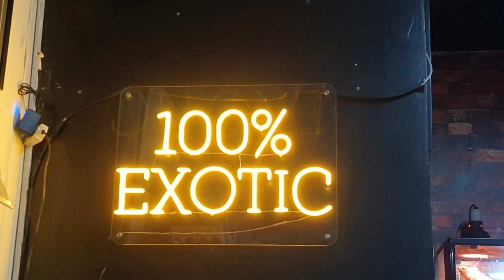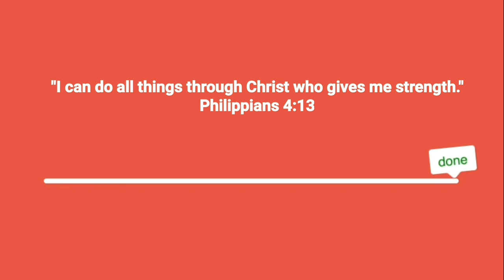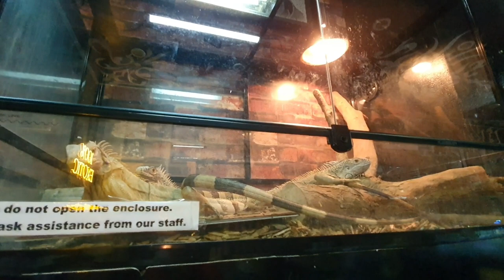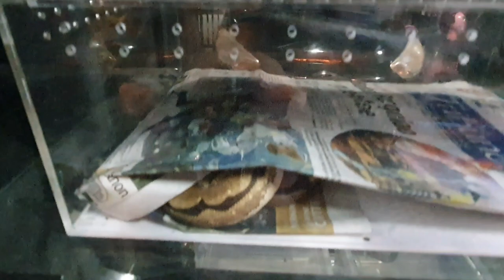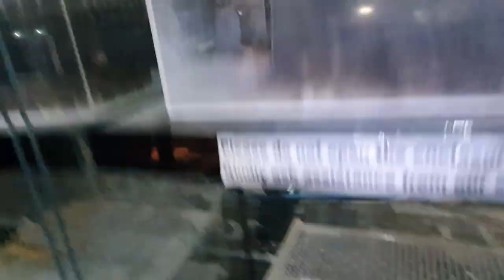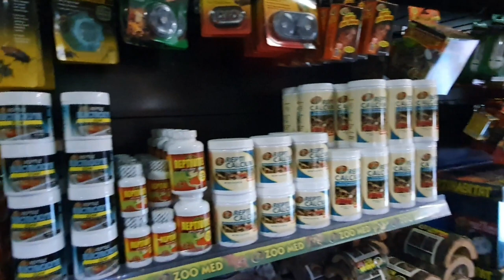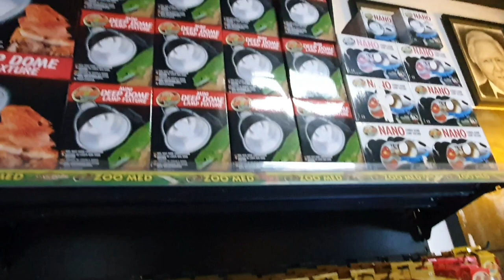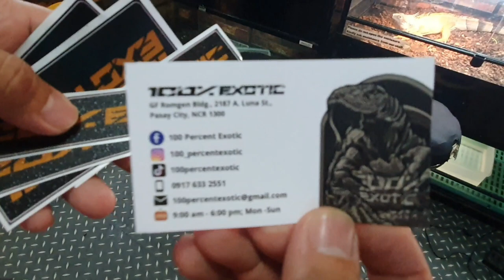CARTIMAR REPTILES & EXOTIC PETS FOR SALE! 100% Exotic! Snakes, Turtles, Crocodile, Sugar Glider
REPTILES & EXOTIC PETS FOR SALE! SNAKES, TURTLES, CROCODILE, SUGAR GLIDER, LIZARDS, ETC.

Most recent update sa Cartimar Pet Center. Pwede na kayo magpadeliver kung may nagustuhan kayo, nilagay na namin yung mga contact person at contact numbers na pwede nyong tawagan para sa inyong mga order.